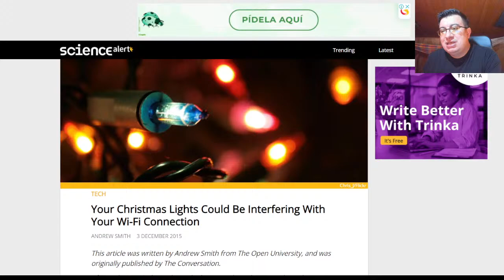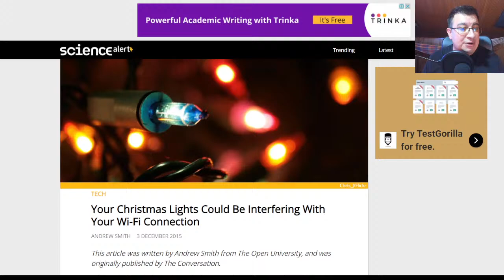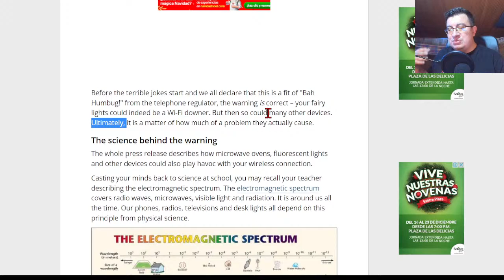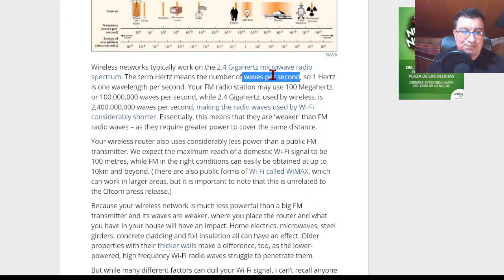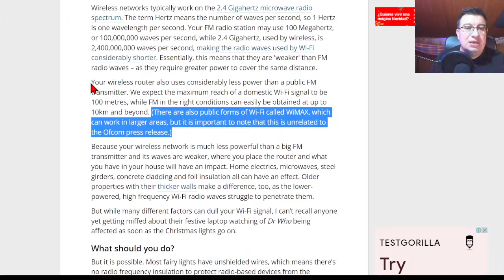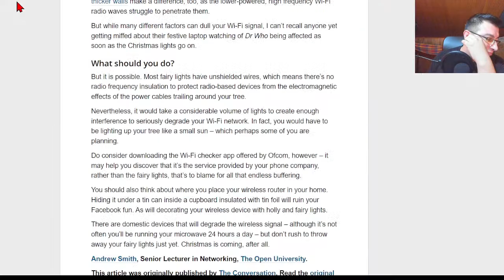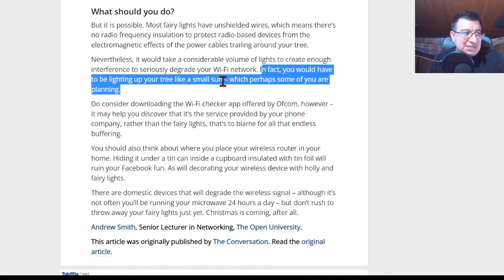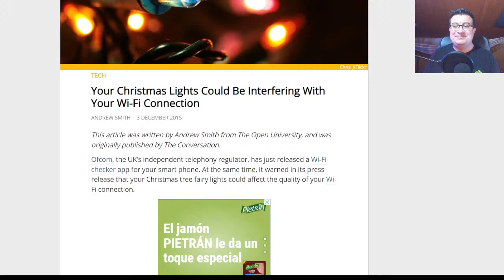Reading Session with Tsar - Christmas Edition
We're going to continue with Christmas themed texts... But no stories this time.

Learning English reading is really useful!